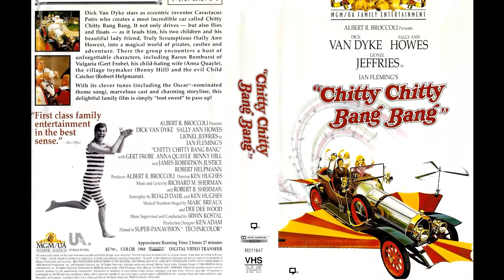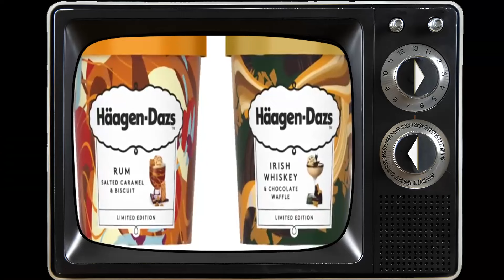Dick Van Dyke Shouldnt Be Doing This at His Age of 98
Hey there, adventurers! Get ready to journey with us through the wonders of our latest video, 'Retro TV Magic'. From majestic landscapes to thrilling encounters, let's embark on an unforgettable expedition!